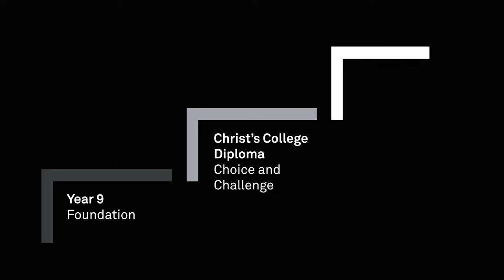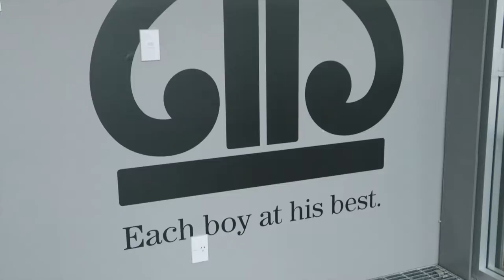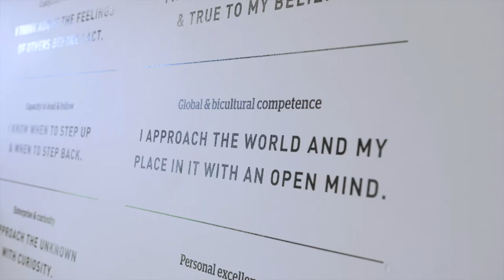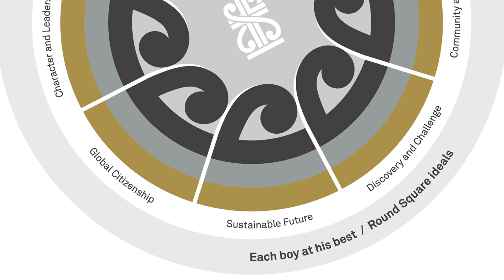College Diploma - The Christ's College Experience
Explore our Open Days videos to find out what life is like at the South Island’s only independent secondary school for boys.